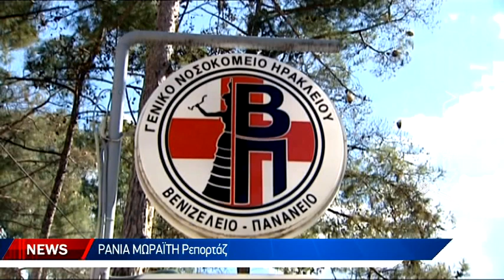Στο χείλος του γκρεμού το βενιζέλειο νοσοκομείο,λένε οι εργαζόμενοι